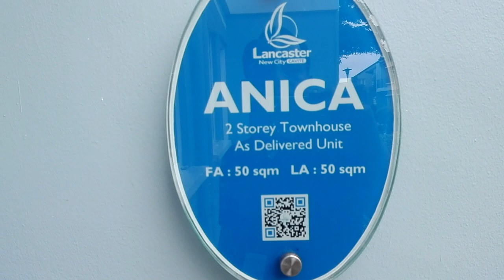Anica House Model @ Lancaster New City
Get a quote today by messaging or reach me thru ctact details below:
Mr.Reddie Saliba - NSR Marketing Head
M: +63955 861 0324 (TM/Globe/Viber/ImO/Whatsapp)

I5.5% Downpayment Promo! Imagine moving into a brand new 3-bedroom home in a safe and gated villages. Don’t let this opportunity to finally own a home pass you by. For only Php 12,886/mo, this affordable Anica house model in Lancaster New City Cavite is just 40 mins from Mall of Asia and is ready for move-in in 8 mos.

To help you in finding your dream home, we offer 5.5% Downpayment Promo until end of this month. Visit Lancaster New City Cavite now. We have daily FREE tripping vehicle service to meet you and assist your house viewing.

Anica House Model Information
House Model :   Anica
House Type    :  Townhouse
Village                 :  Westwood Village
Community    :  Lancaster New City Cavite
Address :  Barangay Pasong Camachile 2, Gen. Trias, Cavite 4107
Condition :  Brand New
Lot Area  :  50 square meters
Floor Area :  50 square meters
Bedrooms :  3
Bathrooms :  2
Storeys     :  2
Car Garage :  1
With Balcony :  No
Total Contract Price : Php 1,587,600